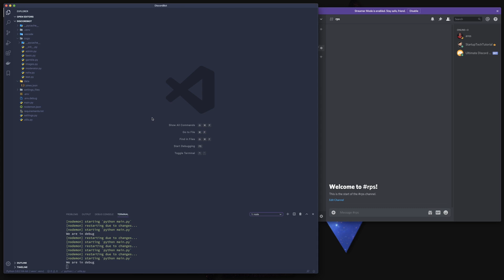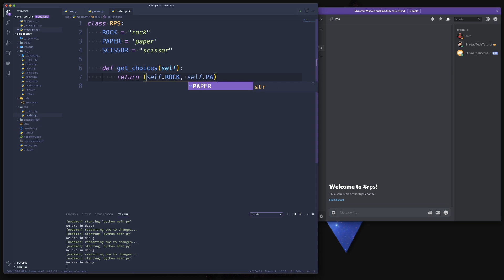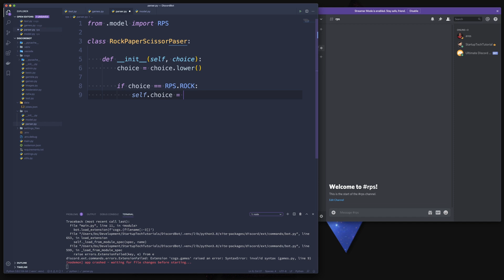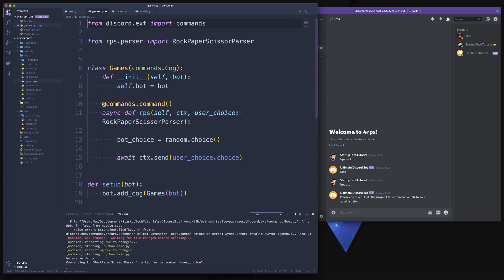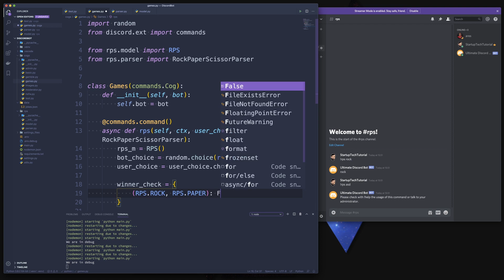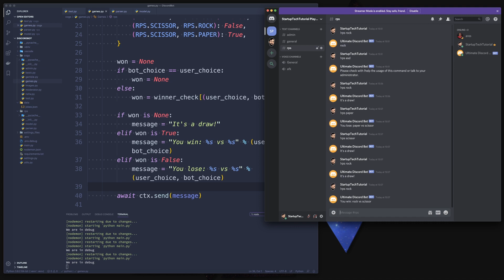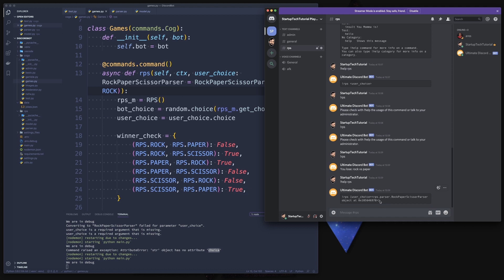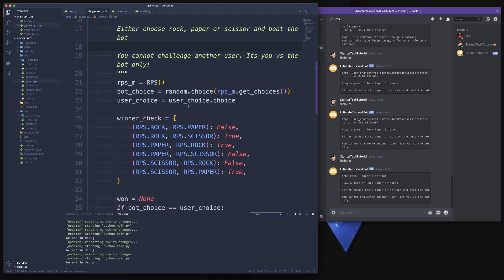ULTIMATE DISCORD BOT - Episode 19 - Implement Rock Paper Scissors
From this episode onwards we work on more advanced concepts in our discordpy discord bot. We create a simple rock paper scissors game that a user can play in discord.  We introduce a new project structure and have our game as an independent python module.
We also start working on our own discordpy converter to validate / parse our user input from a discord message. Lastly, we look at a little trick of writing custom help messages!

The ULTIMATE DISCORD BOT course aims to teach you how to create a Discord bot by using python with discordpy.

The course covers:
► Installation and setup of python3 on Mac and Windows
► Installing and using PIP and virtualenv to manage python libraries for the project
► Looking at three different ways of implementing a python discord bot
► Working with the command extension of discordpy
► Working with Cogs in python to easily handle commands and permissions in discordpy
► Implementing basic commands with discordpy
► Requesting external APIs to display images in discord
► Working with permissions and roles in discordpy to manage users
► Reading from the local file system to display text in discord
► Creating simple Games in discord with python
► Working on an experience / rank system for your discord users
► Creating a token / money system that users in discord can spend
► Deploying the discord bot via docker

The code to our videos can be found on our github

© Created by StartupTechTutorials with ❤ ©
All code examples fall under GNU General Public License v3.0
We do not recommend using code shown in tutorials or on our github public repository to run in production environment and should be used for education only.
We are cannot be held liable for any damage caused by the code or do not provide any warranty.